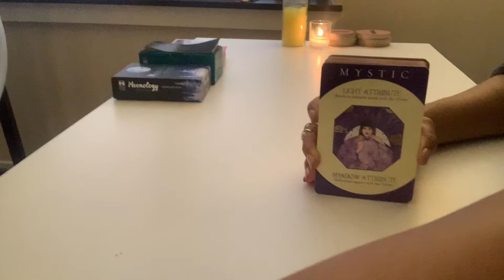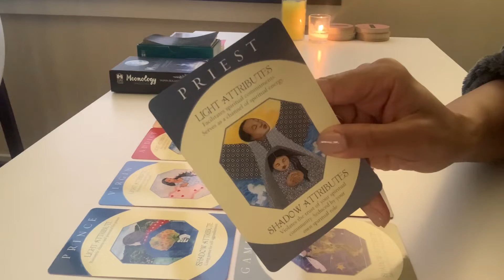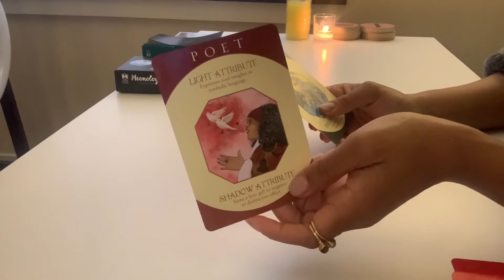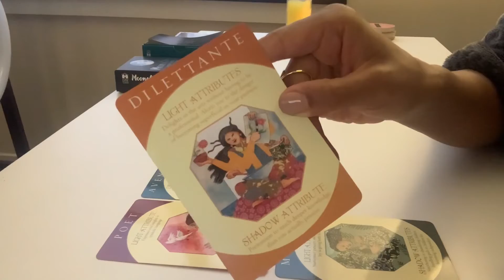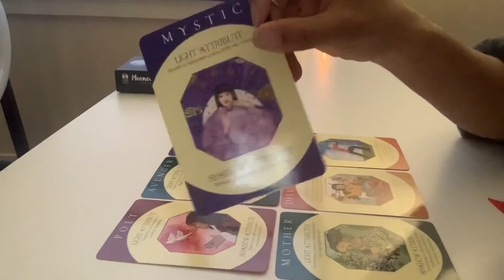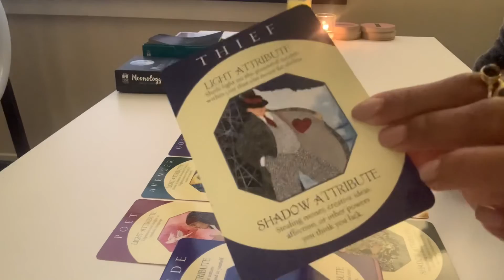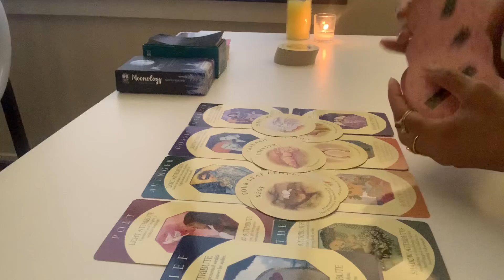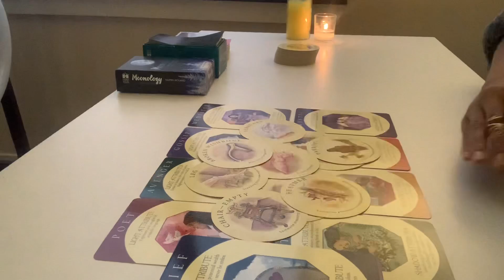Light and Dark attribute read 🌝🌚 you’re doing amazing sweetie! Beware of gossips and false leaders